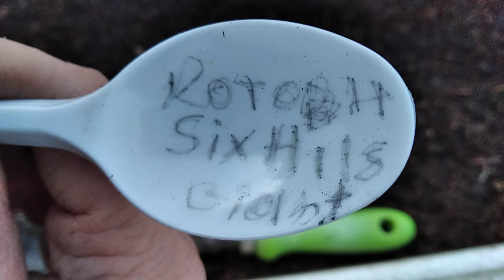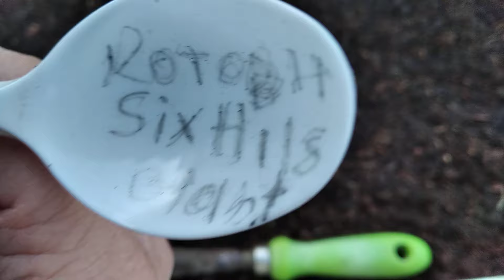живці котовника обрізка багаторічників 04.11.24 🇺🇦 вкорінення під зиму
Котовник Фассена Six Hills Giant  — трав’янисті синьо-фіолетові кущики, що відрізняються високою декоративністю та невибагливістю у вирощуванні, завдяки чому підійде навіть для новачків у садівництві. Використовується у поодиноких та групових посадках, підходить для оформлення квітників, міксбордерів, бордюрів, рокаріїв, посадки під вікнами, попри паркани біля лавочок та інших місць відпочинку. Може вирощуватись у контейнерах, що допоможе озеленити балкон, альтанки, тераси чи веранди.
Рослина має розлогий кущ, що сягає до 50 сантиметрів у висоту та до 60 сантиметрів у ширину. Пагони вкриті вузькими сіро-зеленими листочками. Цвітіння припадає з червня по вересень, приваблюючи на ділянку бджіл, метеликів та птахів. Блакитно-фіолетові дрібні квіти зібрані у пишні колосоподібні суцвіття. Кущики мають приємний аромат, що нагадує запах меліси.